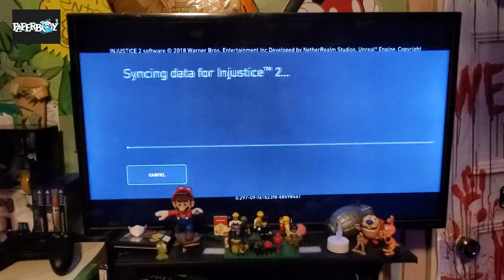XBOX ONE-INJUSTICE 2/WHITE XBOX ONE CONTROLLER TEST & WONDER WOMAN GAMEPLAY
pbe